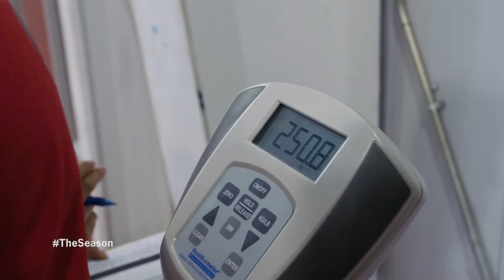Student-Athletes Arrive for Camp: Episode 1 (2017)